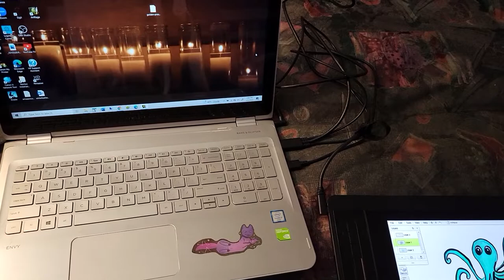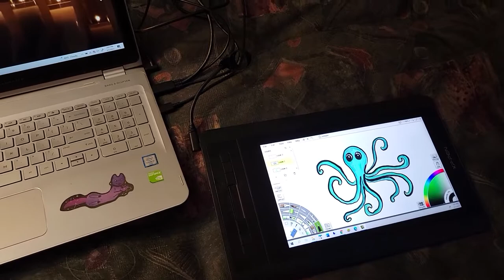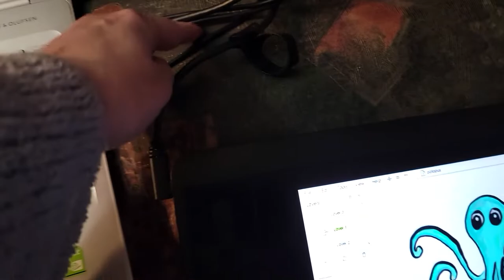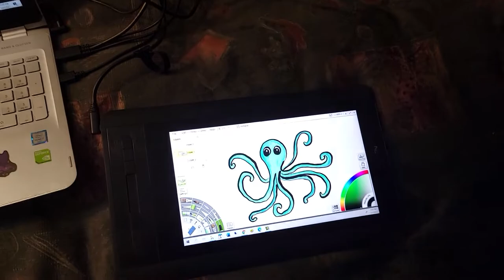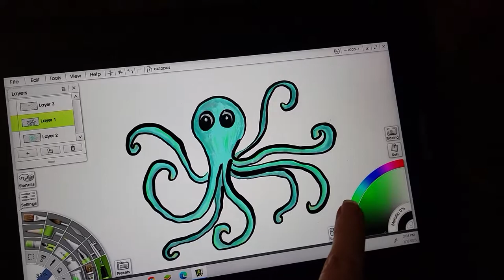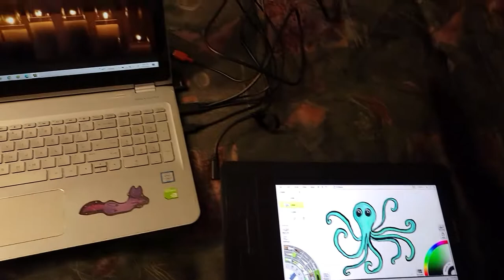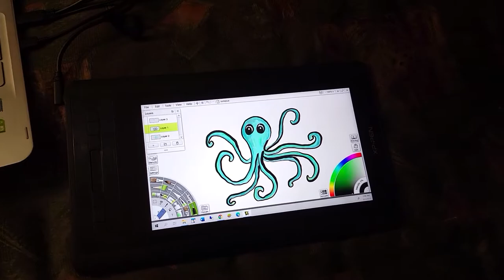XP-PEN Artist Tablet 12 11.6 Inch Setup and Cables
It might seem as if the XP-PEN Artist Tablet 12 has a lot of cables to work with. It's actually not that bad at all. There is ONE cable which has three parts to it. The cable plugs, on one end, into your computer's HDMI port. For the three-part side:

One part is the power cable.
One part goes right back in a loop to the computer's USB port.
One part goes to the XP-PEN so the computer can talk to it.

That's it. It's really not too tricky at all. The XP-PEN comes with ALL required cables, even including multiple power supply configurations to work for different countries, in case you travel.

Note that the XP-PEN Artist Tablet 12 REQUIRES a computer to work. It is NOT a standalone tablet. It MUST have a computer / laptop / etc. to connect with to be functional.

Here's a link to the cute cat sticker on my laptop! Support independent artists!